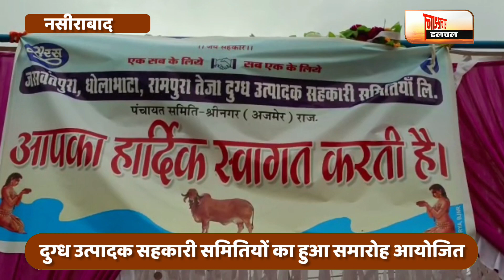Nasirabad में सरस डेयरी का बोनस व लाभांश वितरण समारोह आयोजित । Ajmer News